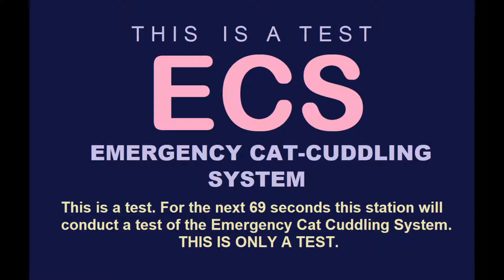EMERGENCY CAT CUDDLING SYSTEM A parody of the EBS test patterns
Homage to the old test patterns that used to scare the godfucking shit out of me as a little one...